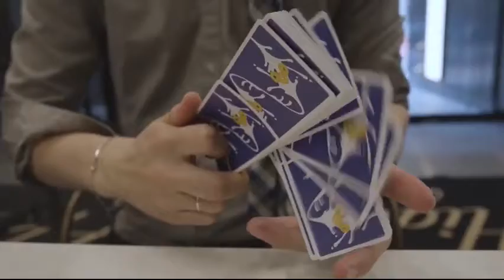Saturn Magic - Far-Os Playing Cards by OPC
to purchase this item or view our fantastic range of other magic products